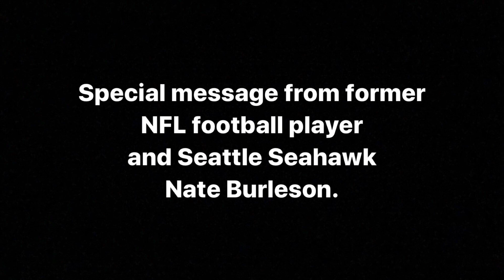5.28.2020 HIIT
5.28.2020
HIIT 10 Minute Workout
Featuring: My favorite little cheerleader!
Equipment Needed: None

1. High Knees (Step over the tackler!)
2. Squats (QB/RB/Lineman Stance)
3. Heisman Lunges
4. Push Up Position to Elbow Plank
5. Flex T Lunges w/ Rotation
6. Lateral Bounds
7. Calf Jumps
8. Single Leg Russian Dead Lift Jumps
9. Sprinter Sit Ups
10. Tuck Jumps from Knees